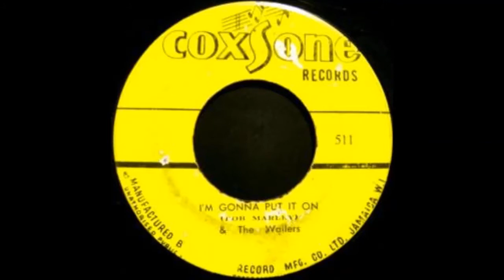Put It On Remix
Intro: King Stitt
The Wailers - I'm Gonna Put It On
Lee Perry & The Soulettes - Rub And Squeeze
The Silvertones - It's Real
Dion Cameron & The Three Tops - Lord Have Mercy
Jackie Mittoo - Warlock
The Skatalites - Step Down (Low Riff)